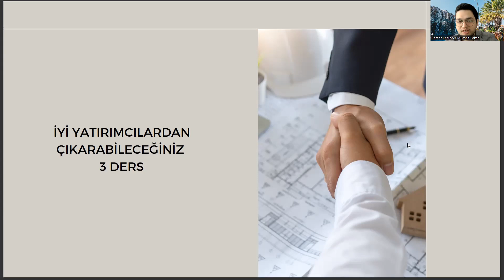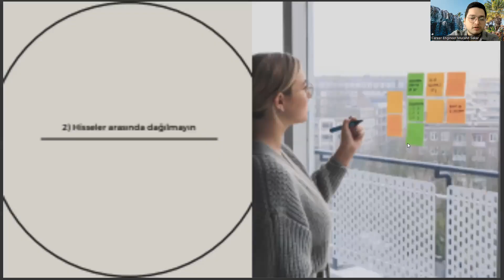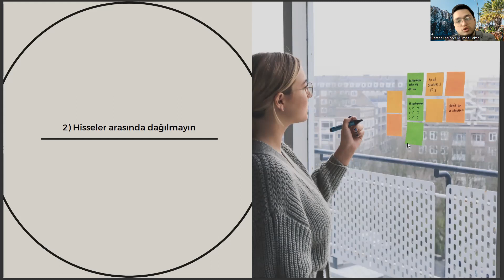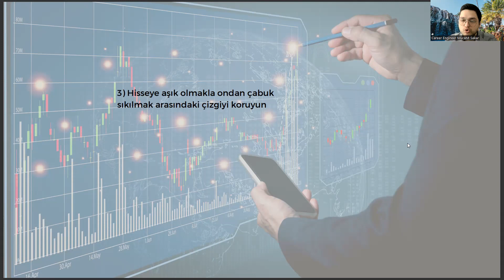Orman Mühendisliği Öğrencisi Olarak Usta Yatırımcılardan Çıkarabileceğiniz 3 Kariyer Dersi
orman mühendisliği sıralama 2022 , orman mühendisliği sıralama 2023 , istanbul üniversitesi orman fakültesi , ziraat mühendisliği taban puanları 2022 ,ziraat mühendisliği taban puanları 2023 , tercih robotu , ktü orman mühendisliği ders programı , peyzaj mimarlığı sıralama , ösym ais , tekstil mühendisliği

orman mühendisliği taban puanları 2022 , orman mühendisliği taban puanları 2023 , sayısal bölümler , ktü bys , ağaç işleri endüstri mühendisliği , yks puan hesaplama , orman muhafaza memuru , orman endüstri mühendisliği iş ilanları , istanbul üniversitesi cerrahpaşa , orman endüstri mühendisliği sıralama , orman mühendisi ne iş yapar , osym , akdeniz üniversitesi , orman endüstri mühendisliği ne iş yapar , orman mühendisliği ne iş yapar , orman mühendisliği kpss taban puanları , orman mühendisliği dersleri

ktü , orman mühendisliği maaşı , orman mühendisliği alımı , ösym , orman mühendisliği sıralama 2022 , orman mühendisliği sıralama 2023 , orman mühendisliği kpss taban puanları , orman mühendisi taban puanları ,

orman mühendisliği sıralama 2022 , orman mühendisliği sıralama 2023 , istanbul üniversitesi orman fakültesi , ziraat mühendisliği taban puanları 2022 ,ziraat mühendisliği taban puanları 2023 , tercih robotu ,